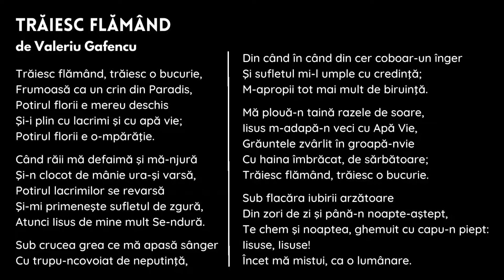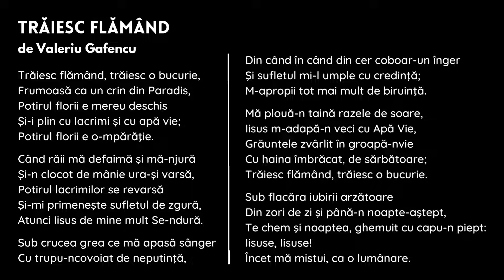Valeriu Gafencu - Trăiesc Flămând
TRĂIESC FLĂMÂND
de Valeriu Gafencu

Trăiesc flămând, trăiesc o bucurie,
Frumoasă ca un crin din Paradis,
Potirul florii e mereu deschis
Şi-i plin cu lacrimi şi cu apă vie;
Potirul florii e o-mpărăţie.

Când răii mă defaimă şi mă-njură
Şi-n clocot de mânie ura-şi varsă,
Potirul lacrimilor se revarsă
Şi-mi primeneşte sufletul de zgură,
Atunci Iisus de mine mult Se-ndură.

Sub crucea grea ce mă apasă sânger
Cu trupu-ncovoiat de neputinţă,
Din când în când din cer coboar-un înger
Şi sufletul mi-l umple cu credinţă;
M-apropii tot mai mult de biruinţă.

Mă plouă-n taină razele de soare,
Iisus m-adapă-n veci cu Apă Vie,
Grăuntele zvârlit în groapă-nvie
Cu haina îmbrăcat, de sărbătoare;

Sub flacăra iubirii arzătoare
Din zori de zi şi până-n noapte-aştept,
Te chem şi noaptea, ghemuit cu capu-n piept:
Iisuse, Iisuse!
Încet mă mistui, ca o lumânare.

(Cântă: Măicuțele de la Mănăstirea Diaconești)